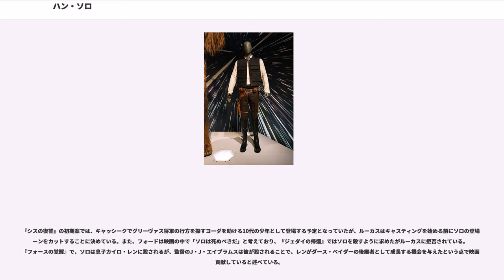ハン・ソロ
ハン・ソロ (Han Solo) は、アメリカのSF映画『スター・ウォーズ』シリーズに登場するキャラクター。相棒のチューバッカと共に密輸業を営む無法者だったが、ルーク・スカイウォーカーやレイア・オーガナとの出会いをきっかけに銀河帝国との戦いに加わる。

ジョージ・ルーカスは、ソロのキャラクターについて「グループの一員であること、公益のために尽くすことの重要性を理解している一匹狼」と述べている。ハリソン・フォードがソロ役を演じ、スピンオフ作品『ハン・ソロ/スター・ウォーズ・ストーリー』ではオールデン・エアエンライクが演じている。アメリカン・フィルム・インスティチュート（AFI）が企画した「AFIアメリカ映画100年シリーズ」では、『アメリカ映画のヒーローベスト50』で14位、彼のセリフ「"May the Force be with you"」（「フォースと共にあらんことを」）が『アメリカ映画の名セリフベスト100』で8位にランク入りしている。

惑星コレリアで犯罪組織の下働きをしていたが、トラブルから逃れるため帝国アカデミーの門を叩く。その際に姓が必要となり家族がいないことから「ソロ」の名を受付係に付けられた。アカデミーでパイロットの訓練を受けたが帝国の方針に異議を唱えたことから追放され、歩兵として戦場に送られる。脱走の常習犯として入れられた牢獄でチューバッカと出会い協力して脱出、強盗団に加わる。請け負った仕事で速い船が必要となりミレニアム・ファルコン号を所持するランド・カルリジアンを仲間に引き入れる。その仕事の最中に負傷したランドに代わってミレニアム・ファルコンを操縦し、銀河中にその名をとどろかせることとなる「ケッセル・ランを12パーセク」の記録を達成。仕事を終わらせた後カードゲーム「サバック」でランドとの勝負に勝ち、ファルコンを手に入れた。

悪名高い密輸団の一員に加わり、ジャバ・ザ・ハットなどの犯罪王を相手にケッセル産スパイスの密輸を生業としていた。しかし、スパイスの積み荷を輸送中に帝国軍の検閲に遭遇し、積み荷を宇宙空間に捨て難を逃れるが、依頼主ジャバに対して多額の借金を作ってしまう。途方に暮れていた矢先、モス・アイズリーの酒場で出会ったルーク・スカイウォーカーとオビ＝ワン・ケノービを惑星オルデランに運ぶ仕事を莫大な報酬金で請け負ったことから、反乱同盟軍の側に引き込まれることとなる。

最初は反乱同盟軍への参加に乗り気ではなかったが、「エピソード4・5・6」の戦いを通じて中心的な人物へと変わり、賞金稼ぎボバ・フェットに追われ、ジャバに身を拘束されるなど危機に遭遇しながらも、物語において重要な役割を演じた。レイア・オーガナとは、反発を抱きながらも惹かれ合う仲となる。最終的に反乱同盟軍の将軍に任命され、部隊を率いて衛星エンドアの「月の森」にあるシールド発生施設を攻撃し破壊するという功績を挙げた。

その後はレイアと結ばれ息子ベンを設けるが、ベンは祖父ダース・ベイダーへと傾倒し始め、二人の手に負えなくなったためルークの元へと預けられる。しかし、ベンはダークサイドに転向、ルークの弟子たちを殺害して姿を消す。これにショックを受けたソロはチューバッカと共にレイアたちの前から去る。

エンドアの戦いから30年後（『フォースの覚醒』）、密輸業を再開していたソロはレイ、フィン、BB-8と出会う。これによりソロは再び戦いに身を投じることとなる。レイア率いるレジスタンスとの合流の後、帝国軍の残党であるファースト・オーダーのスターキラー基地へと乗り込むが、そこで「カイロ・レン」となったベンと再会。説得を試みるが、隙を突いたベンにライトセーバーで体を貫かれ殺害される。

『新たなる希望』以前の経歴について書かれた小説では、ソロは惑星コレリアで生まれ、コレリアの路上で孤児として育つが、海賊ギャリス・シュレイクに拾われ、窃盗など数々の犯罪を仕込まれる。主人の船であるトレーダーズ・ラック号で奴隷同然の扱いを受けながら育つも、母親代わりであったウーキー族の女性のおかげもあり、辛うじて完全に荒みきることはなかった。学校へ通うことは許されなかったが、時折忍び込んでは必死に勉強をしていた。また、主人の命令で出場させられたスゥープレースでは、抜群の反射神経と天性の才を見せ、サーキットを大いに沸かせた。

19歳で船を脱走。パイロットとしての技量を頼りに、惑星イリーシアに赴き海賊を討伐するなどの活躍を見せるが、ハットの所有物であった奴隷女性と恋に落ち、危...